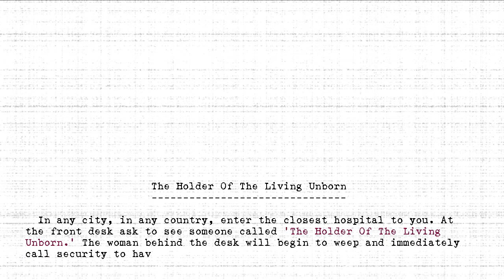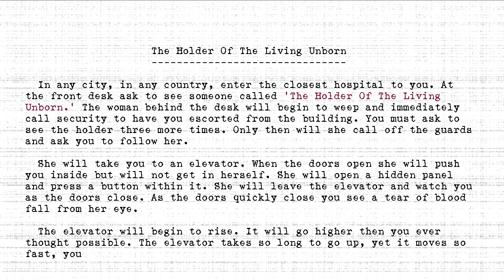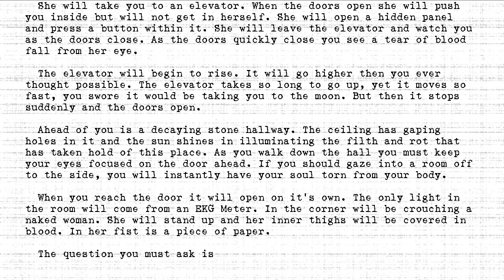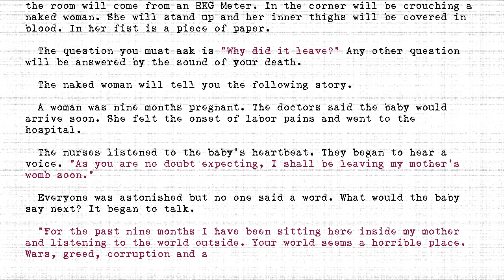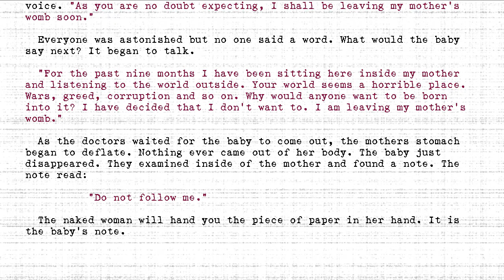The Holders - #427 - Holder Of The Living Unborn